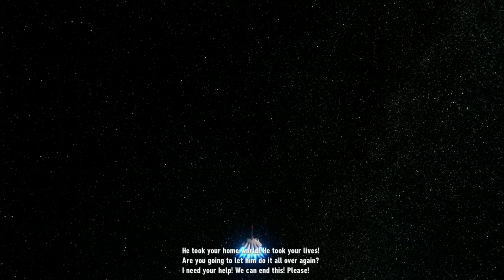What If Supreme & The End Swapped Themes? | Sonic Frontiers Gameplay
I'm with you (Sonic Frontiers)
I'm Here (Sonic Frontiers)

Leave any suggestions in the comments below. I'll take what I can! :)

This footage is not stolen from anyone. It is my footage that I recorded on my Xbox One S.